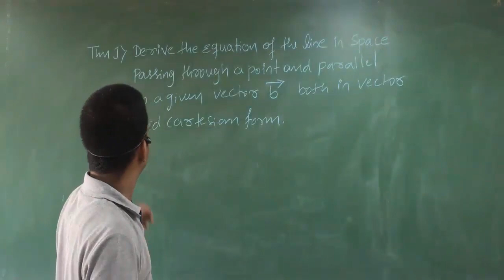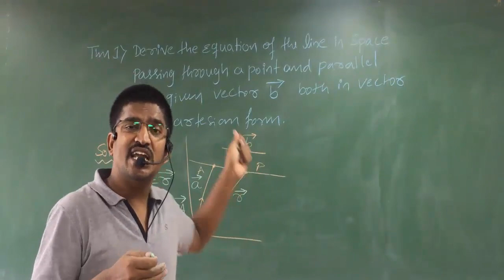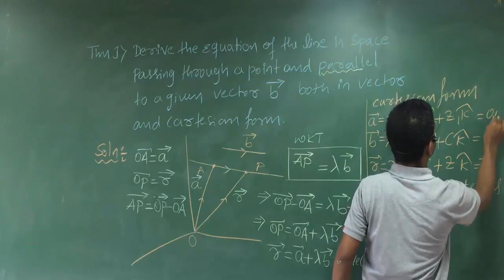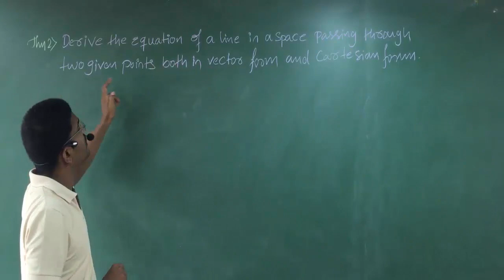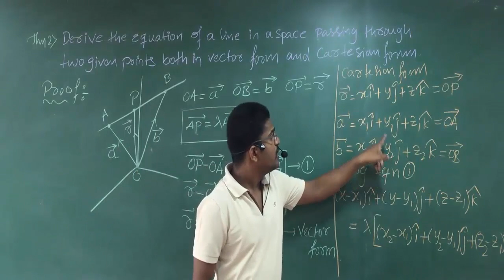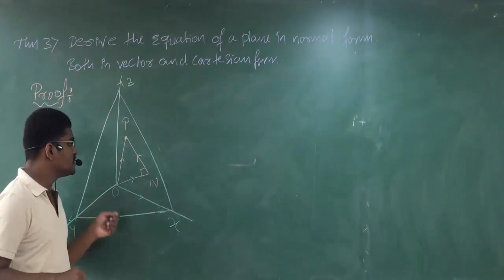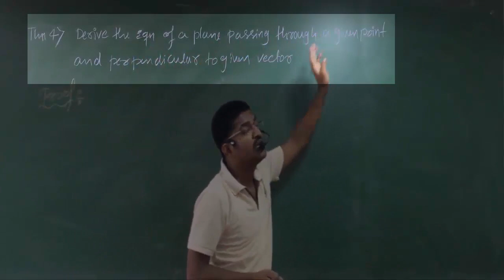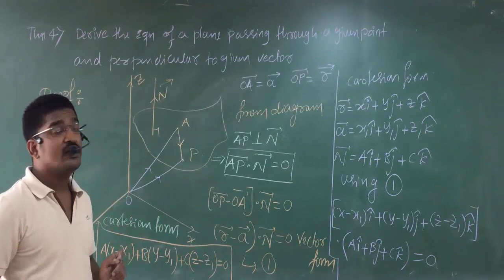NCERT |THREE DIMENSIONAL GEOMETRY | IMPORTANT | THEOREM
NCERT IMPORTANT THEOREMS ON THREE DIMENSIONAL GEOMETRY